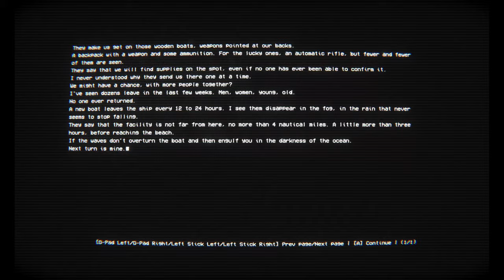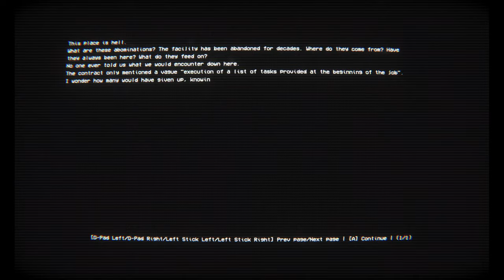@CubixFails: The Voice of a Generation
Not legally an accountant